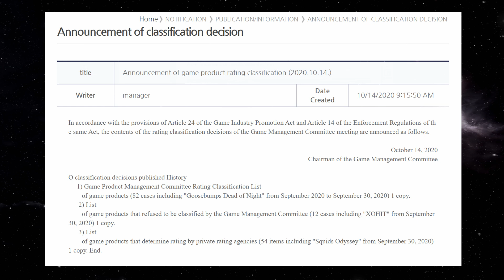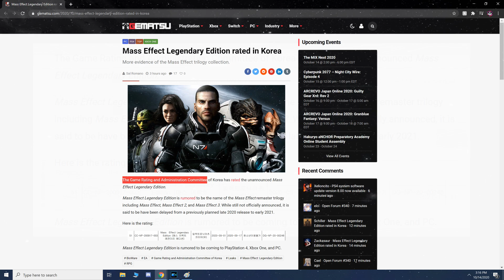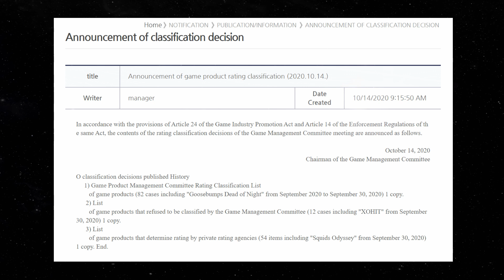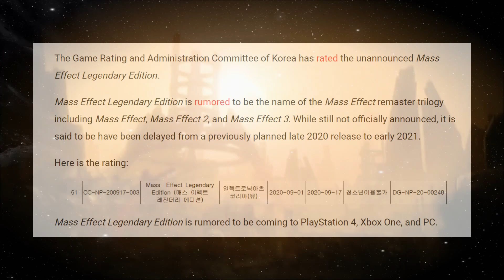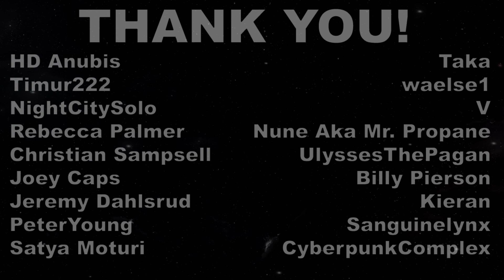Mass Effect Remaster CONFIRMED by South Korea!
I breakdown a recent discovery that confirms the long awaited Mass Effect remaster is finally happening!